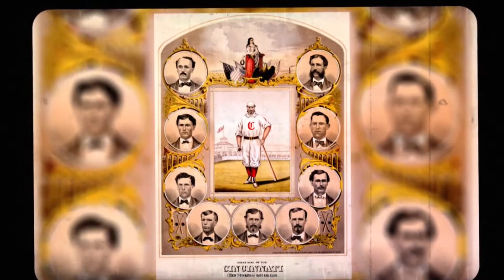How Baseball Began in the Buckeye State | Know Ohio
Root, root, root for the home team! And oh yeah, baseball's roots run deep in Ohio's history!
READ THE SCRIPT:
[Mary] Oh, hi. I'm just getting ready to knock this Know Ohio out of the park because I'm talking baseball today, and it's a pretty big deal here in the Buckeye State. Not only do we boast two Major League Baseball teams, but we also have a bunch of Minor League teams from the Toledo Mud Hens to the Columbus Clippers, and historically Ohio has seen many more teams.

In fact, professional baseball began here. In 1869, 10 men in Cincinnati were the first to earn a salary for playing baseball as part of the Cincinnati Red Stockings. The manager of the team, Harry Wright, also played on the team as a center fielder, and the Red Stockings went undefeated in the 1869 season.

But just a year later, the team disbanded, and Harry and many of his teammates moved to Boston to start the Boston Red Stockings, which laid the groundwork for a couple teams you may have heard of: the Boston Red Sox and the Atlanta Braves. But baseball was a hit in Ohio.

Up in Cleveland the Forest Citys were another early professional team, and early Cleveland baseball boasted some big stars, like legendary pitcher and Ohioan Cy Young. Of course there were also some rough patches, like for instance the 1899 Cleveland Spiders who to this day hold the unfortunate distinction of worst team in baseball history.

But the sport known as America's pastime was not open to all Americans. For instance, African Americans, although excellent ball players, were not usually included in these early professional teams. One notable exception was Moses Fleetwood Walker, a talented catcher from Mount Pleasant, Ohio who became the first African American to play Major League Baseball.

Walker played for the Toledo Blue Stockings 63 years before Jackie Robinson is credited with breaking baseball's color barrier. Unfortunately, Walker was only able to play a few seasons before an official rule was passed banning African Americans from professional baseball.

In response, some enterprising African Americans set up their own leagues, and Ohio had many teams in the so-called Negro Leagues, such as the Dayton Marcos and the Cleveland Buckeyes.

Obviously, baseball has come a long way since the Cincinnati Red Stockings, but if you're interested in seeing how the game used to be played, there are teams that play vintage baseball, like the Ohio Village Muffins in Columbus, whose version is a bit more gentlemanly than what we're used to today.

NewsDepth is production of WVIZ PBS ideastream.